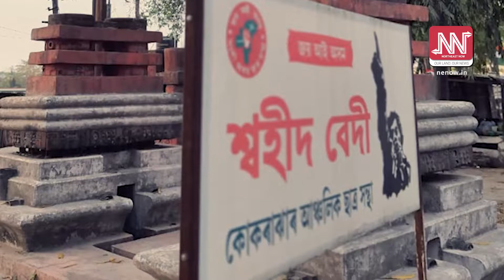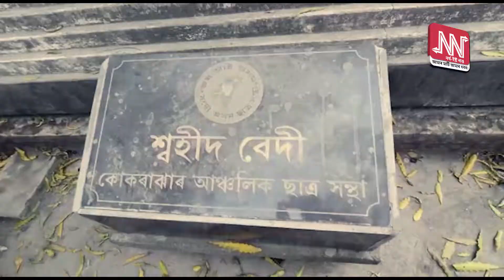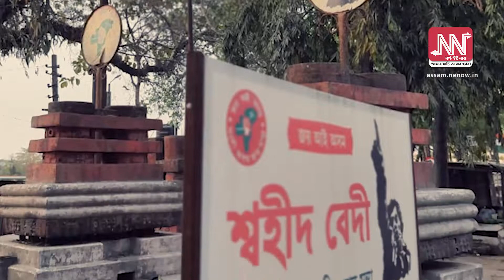আছুৰ পতাকা নমাই শ্বহীদ বেদীত আঁৰিলে বি পি এফৰ পতাকা